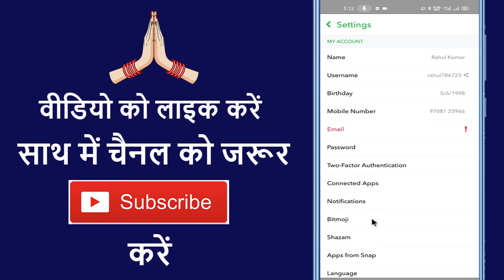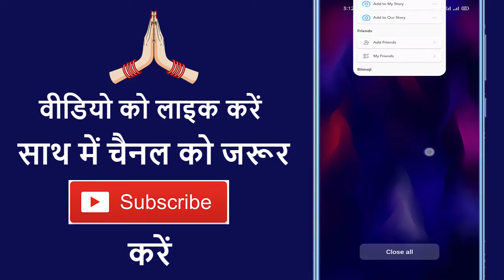Snapchat Se Profile Photo Kaise Delete Kare !! How To Delete Snapchat Profile Picture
Aaj ke is video me ham batane vale hai ki snapchat se profile photo kaise delete karte hai

➡ Queries Solved

1. How to delete snapchat profile photo
2. How to delete snapchat profile picture
3. How to remove snapchat profile photo
4. How to delete profile pic on snapchat
5. How to delete bitmoji from snapchat

1. Snapchat se bitmoji kaise delete kare
2. Snapchat se photo kaise delete kare
3. Snapchat se profile photo kaise delete kare
4. Snapchat ka profile picture kaise delete kare
5. Snapchat par profile photo delete kaise kare

1. Snapchat se profile photo Kaise delete Karen
2. Snapchat se bitmoji Kaise delete Karen
3. Snapchat ka profile picture Kaise delete Karen
4. Snapchat se sticker Kaise delete Karen
5. Snapchat se apna profile photo Kaise delete Karen